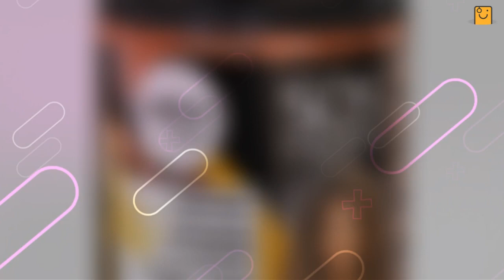OFERTA+CUPOM 2024! Ativador de Cachos SOS Cachos Arginina Reconstrução Salon Line 1kg...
📺 SOBRE OS PRODUTOS SALON LINE

Descubra a Salon Line, sua aliada para alcançar cabelos incríveis e saudáveis! Nossa marca é sinônimo de excelência em cuidados capilares, oferecendo uma ampla gama de produtos desenvolvidos para atender às necessidades variadas de seus cabelos. Desde cachos deslumbrantes até cabelos lisos e sedosos, a Salon Line tem tudo o que você precisa para cuidar dos seus fios com qualidade profissional.

Para aqueles que desejam realçar a beleza natural de seus cachos, nossa linha especializada oferece produtos como Gelatina e Ativador de Cachos Salon Line. Com fórmulas cuidadosamente desenvolvidas, esses produtos ajudam a definir e manter seus cachos radiantes e cheios de vida.

Se você está lutando contra tons indesejados em seus cabelos, nossa linha de matização é a solução perfeita. Experimente o Matizador e a Máscara Matizadora Salon Line para neutralizar tons amarelados e alaranjados, deixando seus cabelos com uma cor deslumbrante e vibrante.

Para quem prefere um visual liso e impecável, a linha Salon Line Meu Liso oferece uma variedade de produtos, incluindo creme relaxante, shampoo e condicionador, projetados para proporcionar um cabelo liso e sedoso, sem comprometer a saúde dos fios.

Além disso, a Salon Line oferece uma variedade de produtos para proteção e nutrição dos cabelos. De protetores térmicos a kits completos de tratamento capilar, estamos comprometidos em fornecer os melhores produtos para manter seus cabelos saudáveis e deslumbrantes.

Para os pequenos, a Salon Line Kids oferece produtos suaves e eficazes, desenvolvidos especialmente para cuidar dos cabelos das crianças com amor e delicadeza.

Quando se trata de estilo e versatilidade, a Salon Line não decepciona. Experimente nossa Escova Modeladora e o Creme de Melancia Salon Line para criar looks incríveis e expressar sua individualidade através do seu cabelo.

Descubra o melhor dos cuidados capilares com a Salon Line e transforme seu visual hoje mesmo! Convidamos você a experimentar nossos produtos e descobrir por que somos a escolha preferida de tantas pessoas em todo o mundo quando se trata de cuidados com os cabelos.